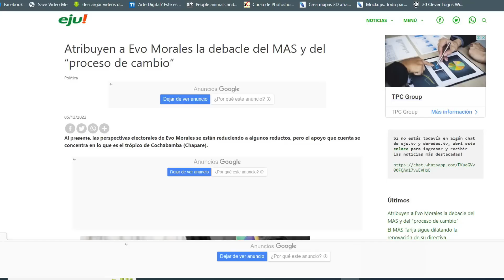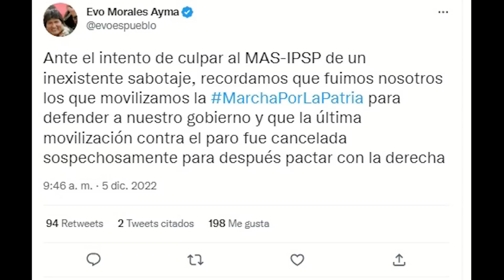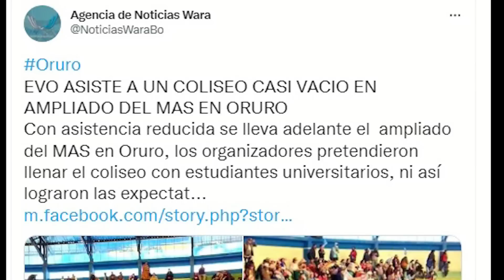Carlos Valverde en la red Noche/3 - 5 diciembre 2022